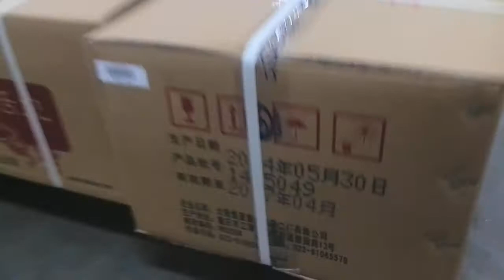Large character printer for carton box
EC-JET larger character printer for carton box. Production date, expired date printing for carton package.